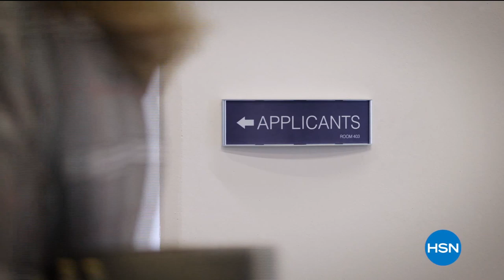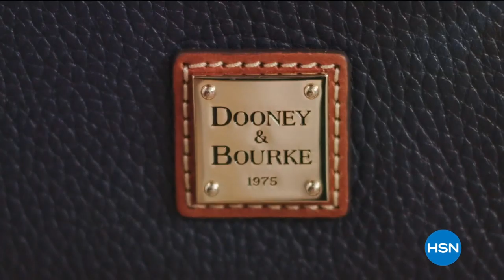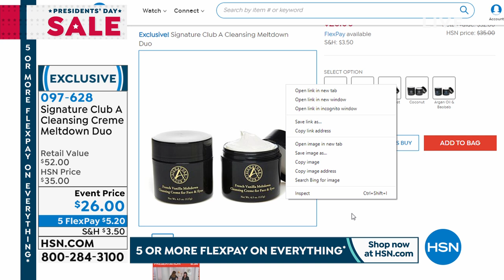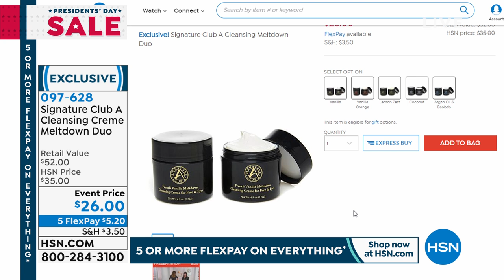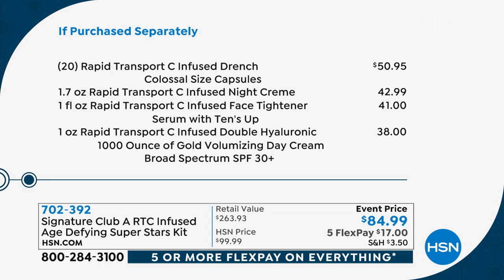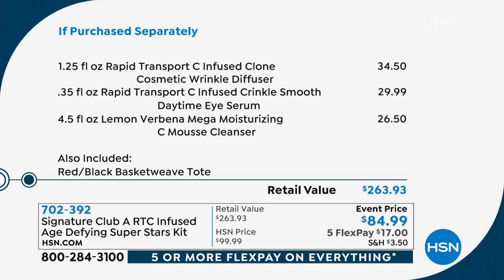HSN | Signature Club A By Adrienne Beauty 02.16.2020 - 05 PM